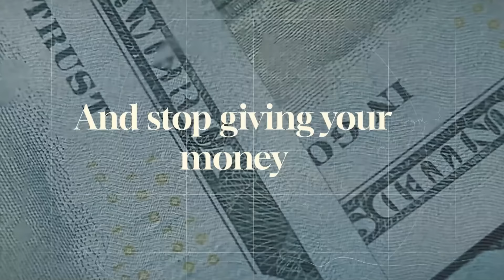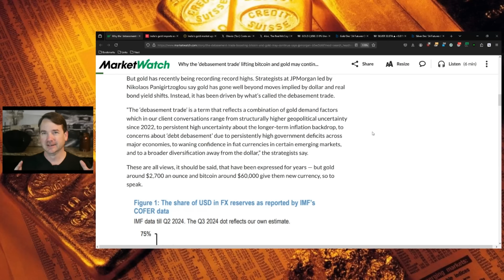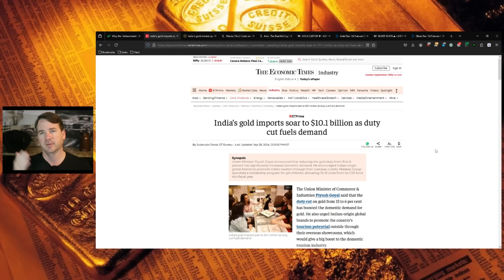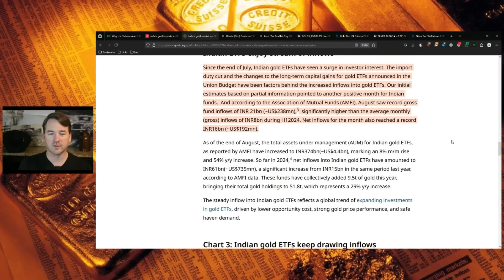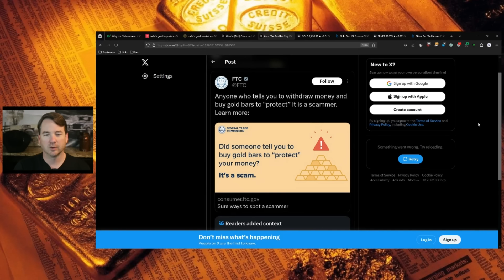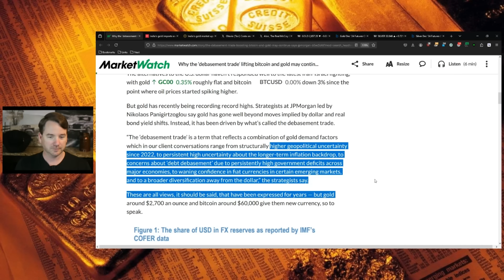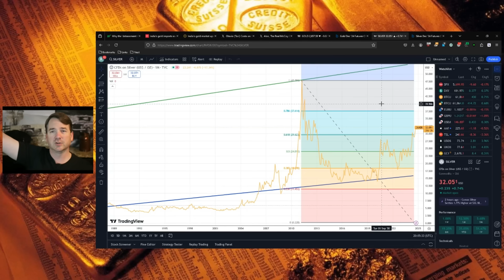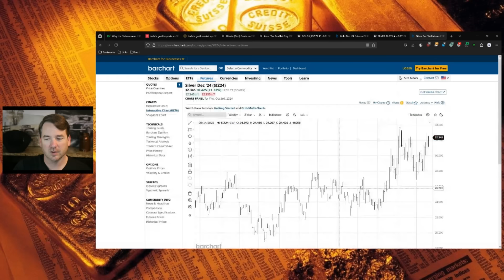The Bullion Banks May be In Trouble This Time on their Gold and Silver Shorts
Weekly Metals Report:

*India goes crazy for gold and silver
*Bullion Banks may be in trouble this time
*FTC gets fact checked on their gold tweet